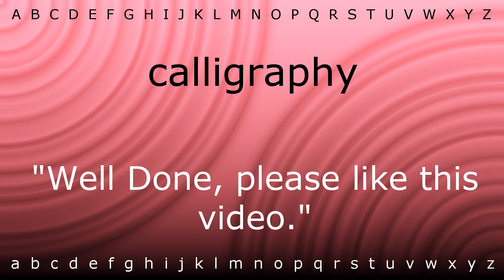Here I will teach you how to pronounce 'calligraphy' with Zira.mp4